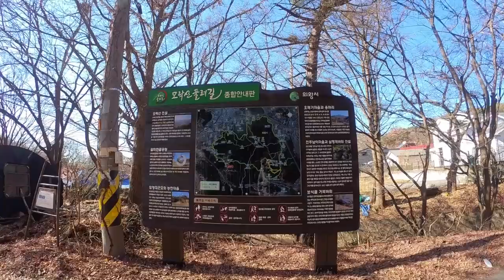당연히 곧 개발되겠죠. 하지만 지금은ㅠㅠ (마을답사 033)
주소: 의왕시 오전동 (의왕지장암)

[BGM]
Ikson - Walk
Ikson - Sunkissed